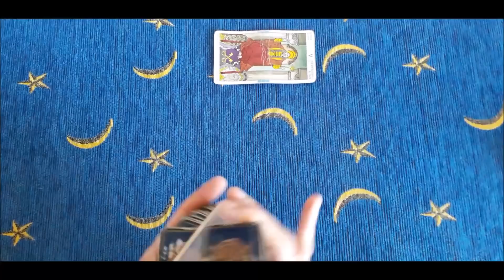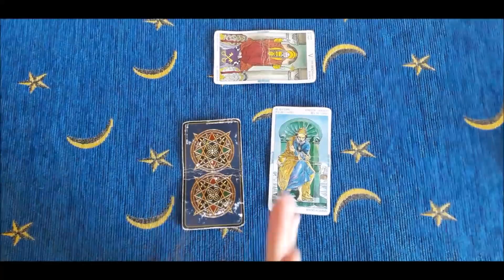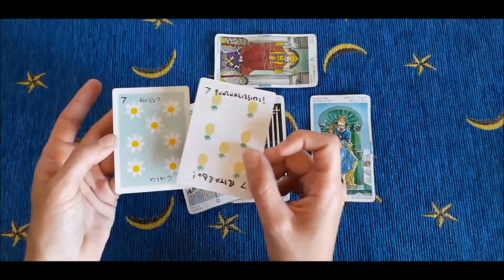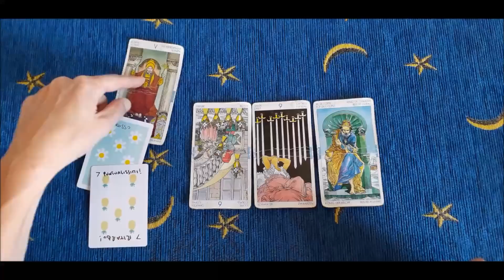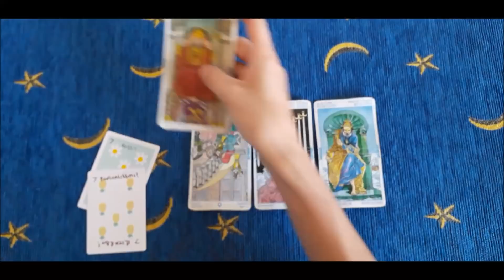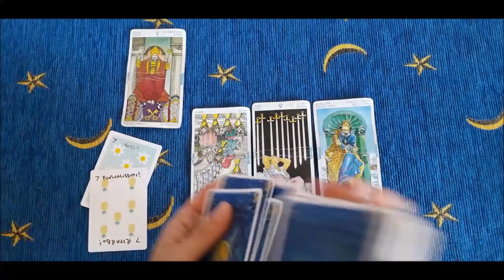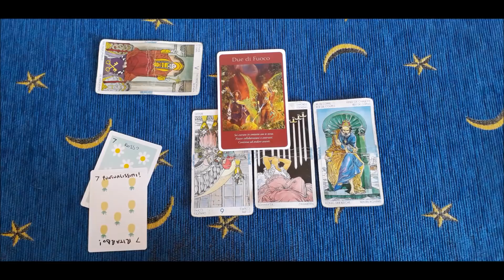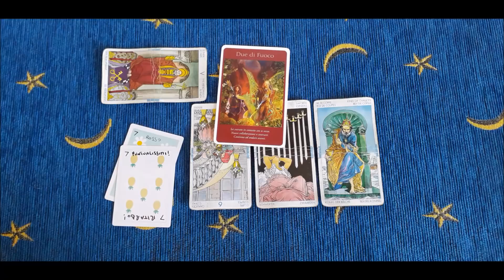La puntualita´ del destino - Oracolo angelico giornaliero Tarocchi oggi